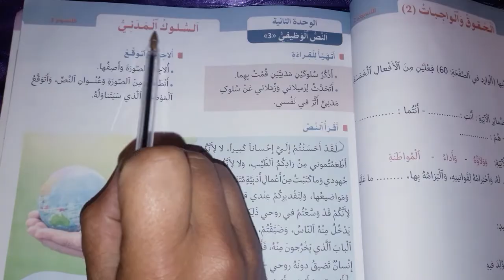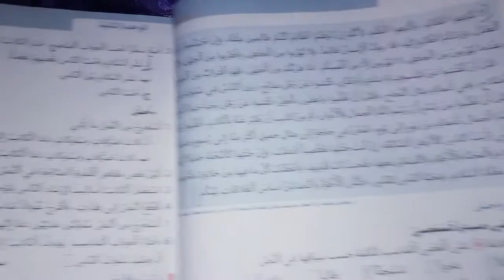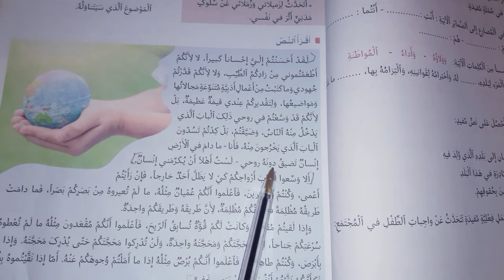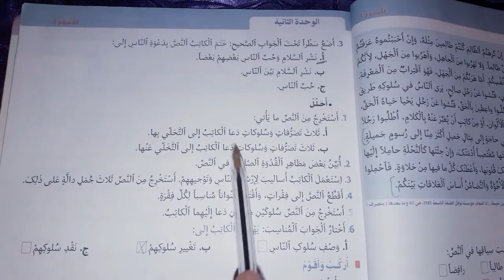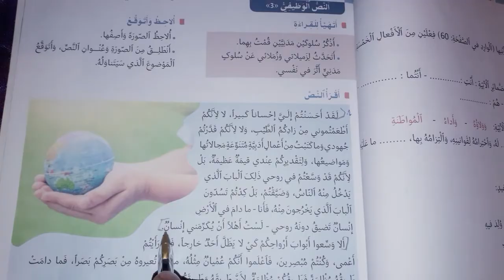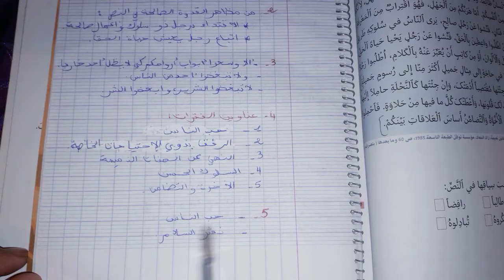منار اللغة العربية المستوى السادس ابتدائي صفحة 69-70-71 | النص الوظيفي السلوك المدني 2023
ونخبركم أن قناة مرشدي التربوية توفر لكم بمشيئة الله :
جميع دروس_النجاح_في_الرياضيات_للسنة_الخامسة_إبتدائي برسم الموسم الدراسي الحالي .